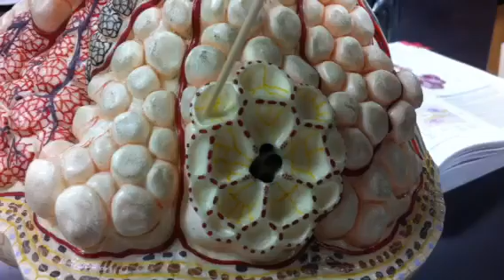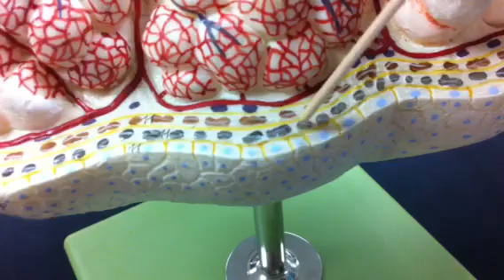Alveoli in lung